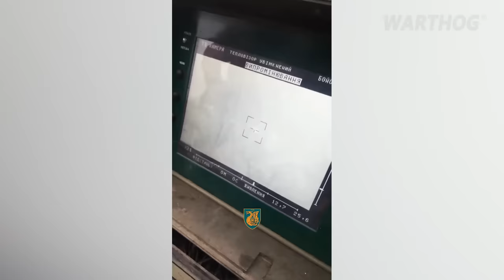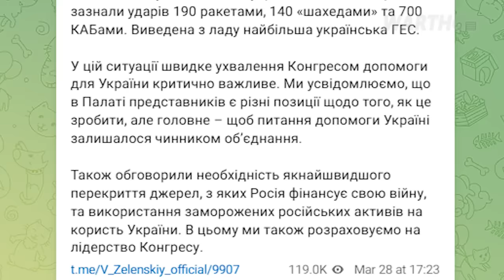THANKS TO PUTIN, RESIDENTS OF RUSSIAN BELGOROD ARE UNDER CONSTANT BOMBARDMENT || 2024